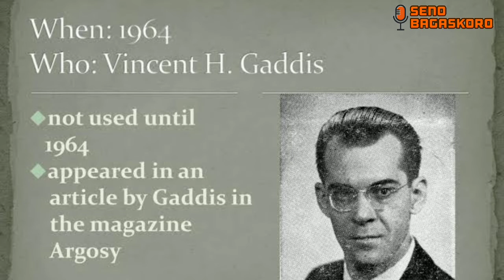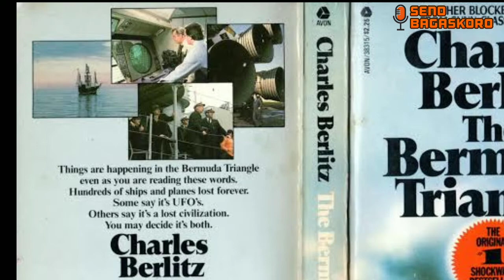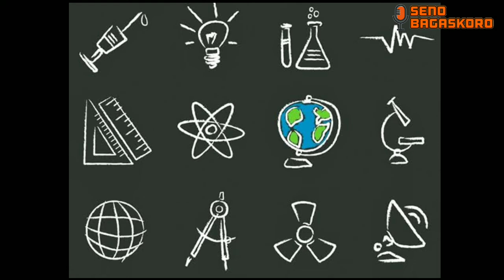MISTERI DIBALIK SEGITIGA BERMUDA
Kali ini ada sedikit cerita tentang kisah di segitiga bermuda , tonton sampai habis yaa.